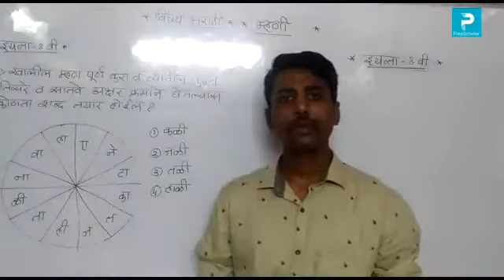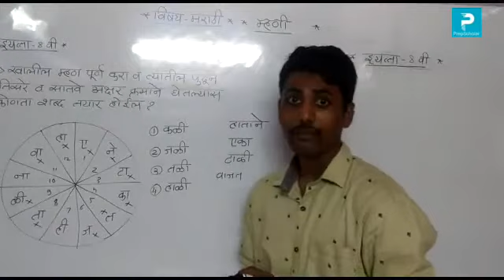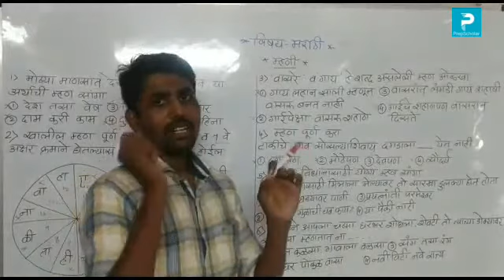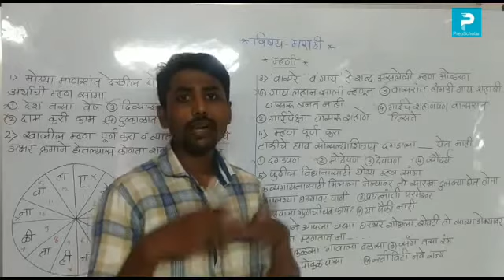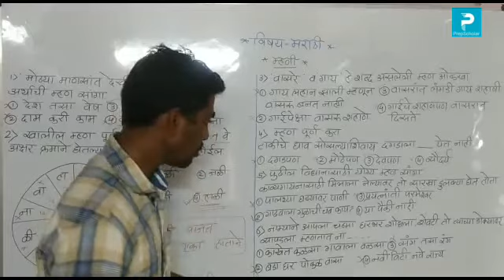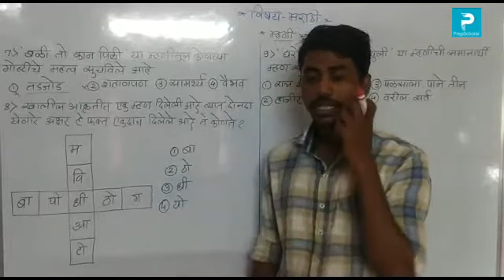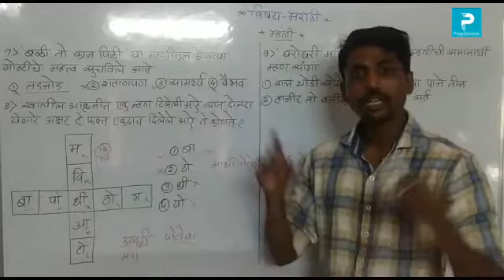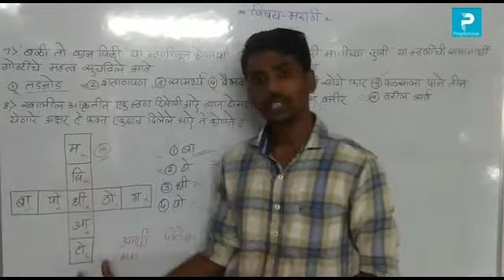3) मराठी: शब्दसंपत्ती म्हणी (भाग4) 8th